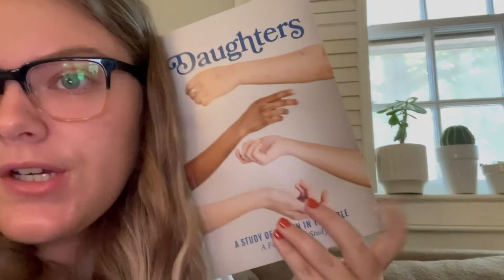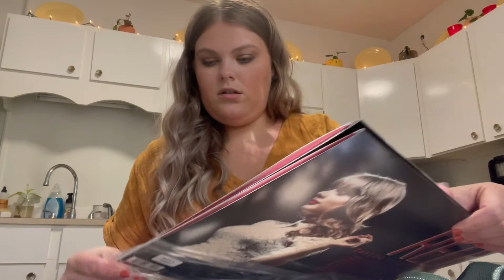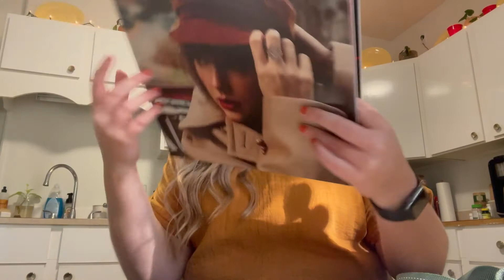Life As a College Resident Director | Mackenzie Stamper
Hello, friends!